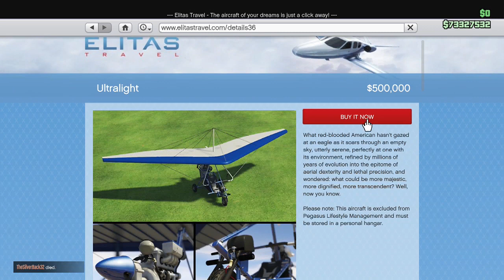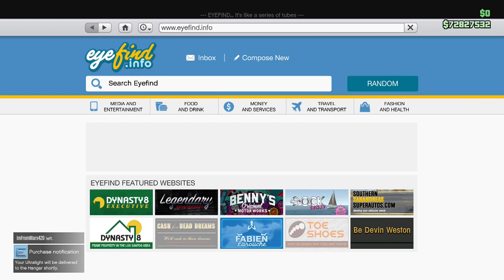Modified Cuban 800 and Ultralight Gameplay and Customization (GTA Online Smuggler’s Run Update)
Gameplay of the new modifiable Cuban 800 you receive for free when you purchase a Hangar and the Ultralight with unlocked trade price. Check out the cool customization options on these vehicles that allow the cuban 800 to drop explosive, incendiary, gas, and cluster bombs and the Ultralights performance upgrades to make it faster and more agile combined with upgrades to give it smoke trails or flares and possibly coolest feature, a silent propeller that keeps you off the radar! The Cuban 800 Custom and Ultralight are new aircraft in "Smuggler’s Run Update " Update DLC. GTAO (GTA ONLINE gameplay)

More videos from "GTA Online Smuggler's Run Update"

Dominate the illegal arms trade in Southern San Andreas with Gunrunning, the latest update to Grand Theft Auto: Online. Your career as a prolific arms dealer begins with the acquisition of a Bunker. These underground fortresses serve as your base of operations for all Gunrunning activities, and each one is equipped with a computer terminal to tap into the Disruption Logistics network.

Start a Setup mission as a CEO, MC President or a VIP to source supplies, then assign your employees to manufacturing weapons, researching upgrades or split their time between the two. Your stock will grow over time (and more quickly with Staff upgrades) and when ready, reap the profits from your business by moving your merchandise to interested buyers across Los Santos and Blaine County. To ease the entry into this underground network for new would-be entrepreneurs, the required collateral to register as a VIP has been lowered to a $50,000 minimum Maze Bank balance.

This subterranean lair also comes with a suite of comforts and options. Once you’ve chosen your property from Maze Bank Foreclosures, you can pick from a range of styles. Add a shooting range (and compete against up to 3 other players), personal quarters, a gun locker and bespoke transportation options.

When you’re ready to escalate your operation, the Bunker can store a fully road-ready Mobile Operations Center. These massive rolling strongholds are available from Warstock Cache and Carry, and serve as another property in your portfolio - complete with options for three modular bays that can be assigned to tactical services like a Command Center, personal amenities like Living Quarters, or in-house customization workshops like the two-bay Weapon & Vehicle Workshops, or the modest Personal Vehicle Storage.